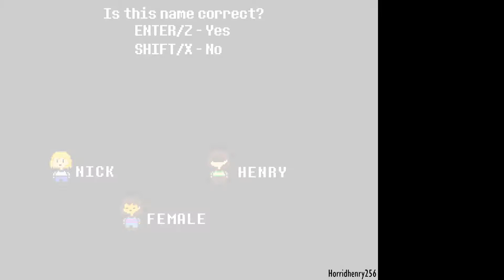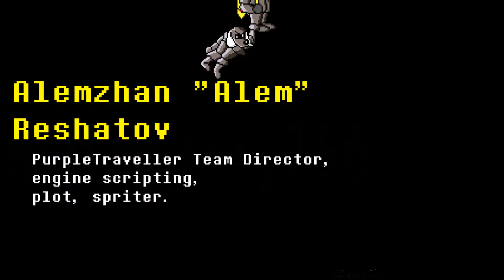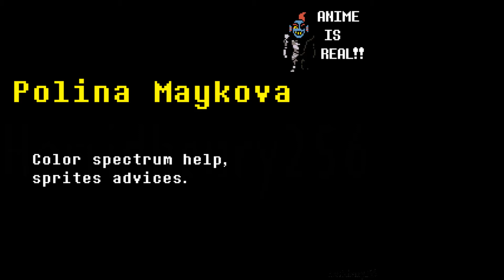understory speedrun world record in 20:28 no turbo game play